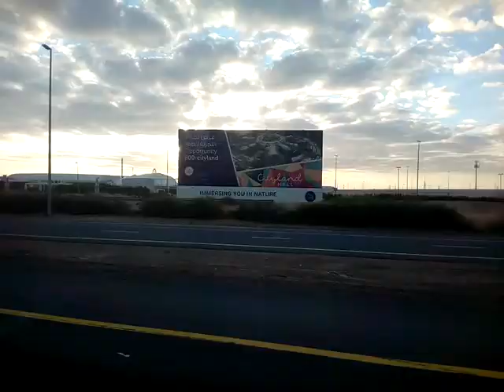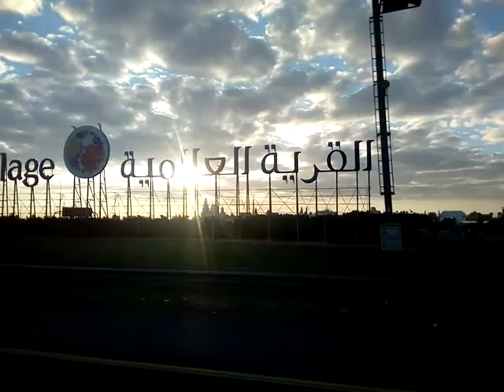Dubai md bin Zayed road...